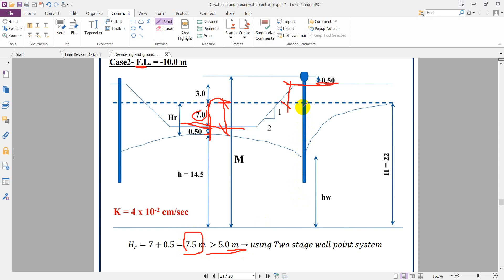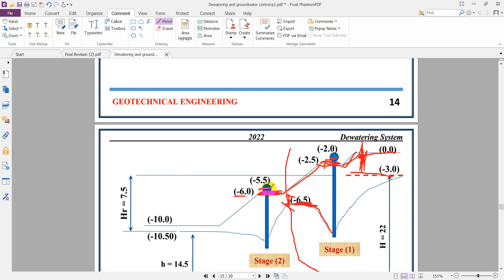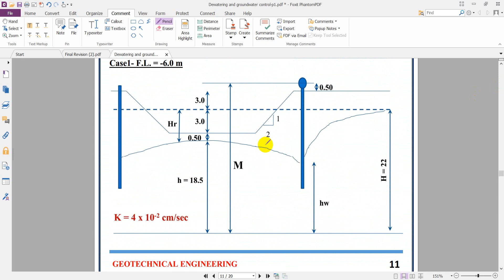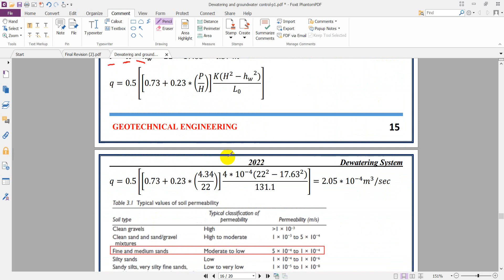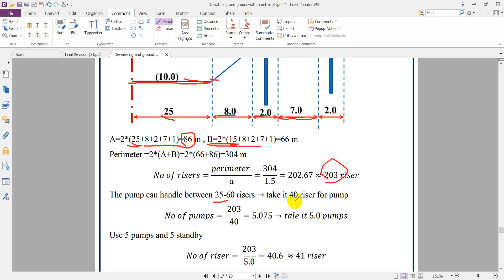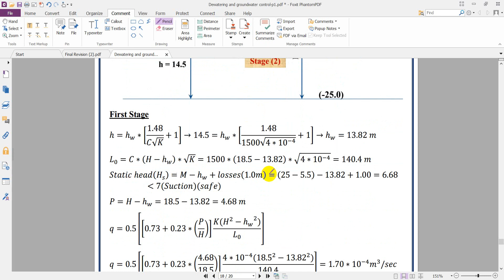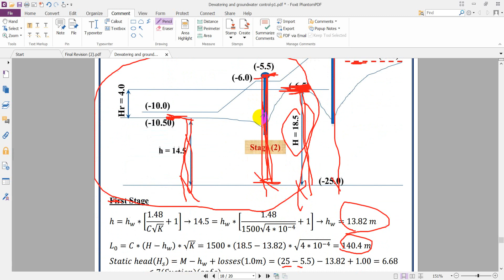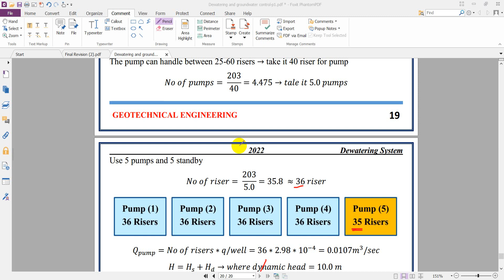Dewatering System Well point system-Example - part4